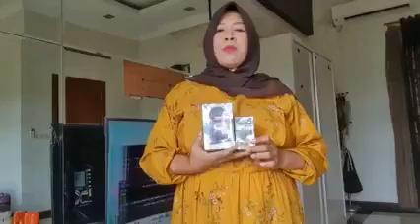Testimoni Program Hamil wasilah Ecomaxx Coffee & Habspro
Testimoni Program Hamil Ibu Ida wasilah Ecomaxx Coffee & Habspro.

Sebelumnya ikut program hamil (promil) hasilnya gagal kaena ketebalan rahim tidak mencukupi

Setelah konsumsi selama 2 bulan, Ecomaxx Coffee 1 sachet tiap pagi dan Habspro 2 pil pagi, 2 pil malam, dengan ijin Allah SWT sukses hamil dan sudah mau masuk 9 bulan

HABSPRO
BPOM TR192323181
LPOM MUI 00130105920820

Habspro adalah perpaduan Habbatussauda, Propolis & Bee Pollen yang sangat baik utk membantu memelihara kesehatan & daya tahan tubuh agar tetap prima

MANFAAT HABSPRO
Sumber Gizi Terlengkap & Baik utk Tulang
Meningkatkan sistem kekebalan tubuh
Meremajakan sel-sel kulit
Meningkatkan jumlah asi bagi ibu menyusui
Menangkal radikal bebas
Sebagai anti bakteri, anti jamur, & anti virus
Anti Radang
Membersihkan racun dlm tubuh
Nutrisi otak utk lansia agar tdk cepat pikun
Mengatasi gangguan tidur & stress
Meningkatkan daya ingat & konsentrasi
Dapat mencegah kanker
Mengatasi asma & alergi

ECOMAXX COFFEE
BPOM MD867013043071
HALAL MUI SKH0052/SH/LPPOM MUI/IX/2020

Minuman serbuk kopi dengan kandungan L Arginin & Glisin sangat baik untuk meningkatkan stamina, hormon serta kesehatan pria dan wanita

MANFAAT ECOMAXX COFFEE
Mengurangi stress dan kelelahan
Meningkatkan energi libido
Meningkatkan daya imun tubuh
Melancarkan peredaran darah
Meningkatkan stamina dan vitalitas pria dewasa
Merangsang pembentukan hormon testosteron
Meningkatkan daya tahan rasa sakit (analgesik)

*) hasil bisa berbeda-beda untuk setiap orang karena kondisi tubuh yang berbeda-beda.